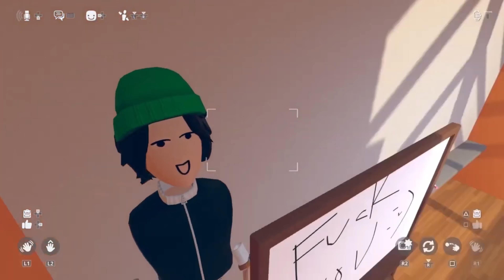[ReUpload] The PierBoy’s Make A #1 HIT!!!🔥 | RecRoom Funny Moment’s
Original Description:

Here We Go Again, Looks Like The PierBoy’s Decide To Go On A Trip To RecRoom And Visit The Studio But Before That, They Go And Socialize